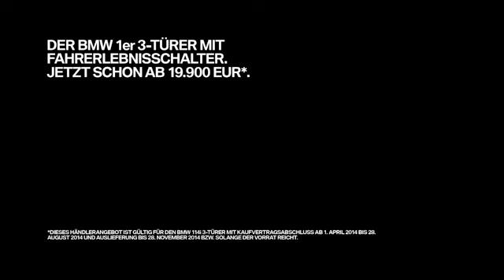THE 1. Der BMW 1er 3-Türer mit Fahrerlebnisschalter. Dynamik auf Knopfdruck.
Der Fahrerlebnisschalter. Schaltet nicht nur die Dynamik des BMW 1er, sondern auch Ihren Puls hoch. Wählen Sie mit dem Fahrerlebnisschalter den SPORT Modus, reagiert der BMW 1er auf Anhieb direkter und erlaubt eine noch sportlichere Fahrweise. Ein vordefiniertes Setup führt zu einer wesentlich sportlicheren Auslegung der Fahrwerkseinstellung und lässt den Motor noch spontaner Ansprechen. Damit macht der Fahrerlebnisschalter den BMW 1er auch zur Nummer 1 in Sachen Fahrdynamik.